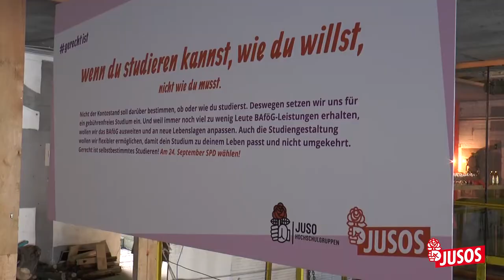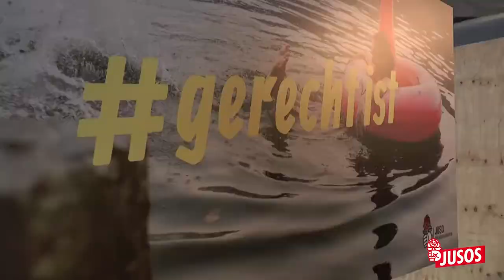gerechtist Kampagnenlaunch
Am 20. Juni haben wir im Spreefeld Bootshaus in Berlin Mitte unser Kampagne zur Bundestagswahl 2017 gelauncht. Im Video gibt es Eindrücke von der coolen Location, den Motiven und Claims. Und die Juso-Bundesvorsitzende Johanna Uekermann erklärt, worum es bei gerechtist geht. Nämlich darum, das große Wort Gerechtigkeit mit Leben zu füllen.